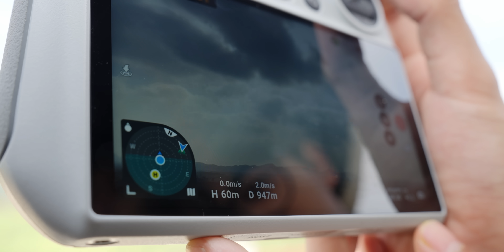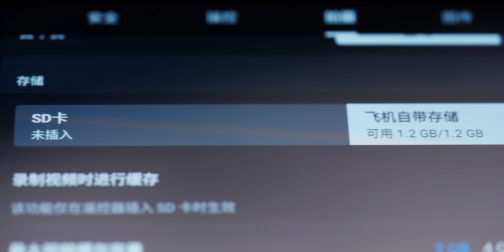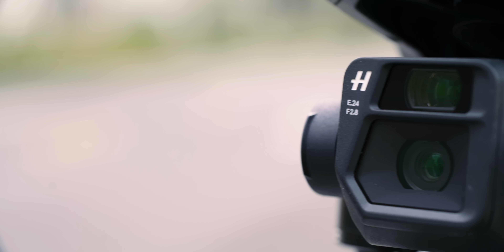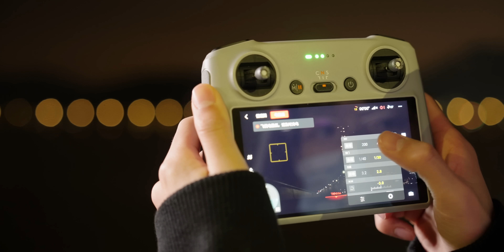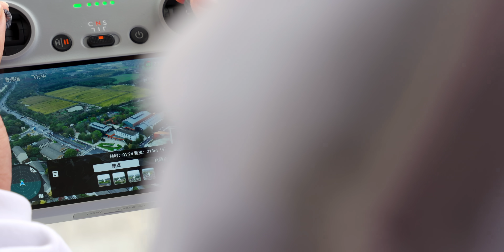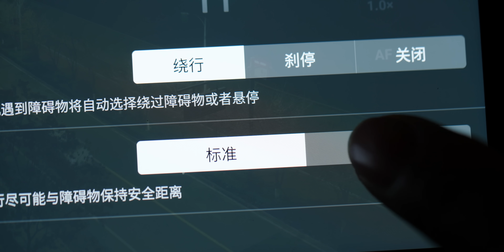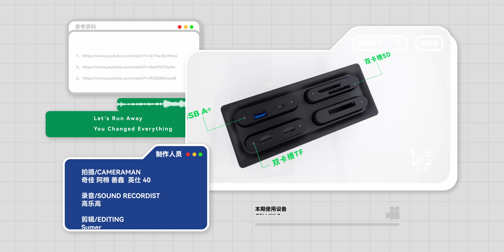低价上高配？大疆你是懂青春版的！Mini 3&Mavic 3 Classic上手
这期视频来聊聊DJI Mini3和Mavic3 Classic这两台青春版机器，分享下现阶段我最推荐购买的无人机！